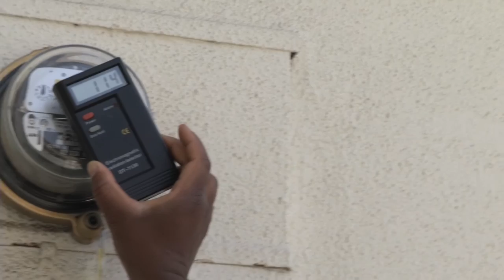Lawson Family Meter Installation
As our previous post documented , the Lawson family appealed to the LA City Council for help getting their electrical power restored.

City Councilman, President Herbert Wesson, Jr., LA City Council member from district 10, where the Lawson family lives, ordered that the LA Dept. of Power and Water (LADWP) restart the electricity for the Lawson's who had been without electricity for 7 weeks.  The Lawson children and Ms. Lawson had become ill when a wireless Itron'smart' meter was installed and didn't get better when LADWP's first replacement meter was hooked up.  They experienced relief after installing an electromechanical meter bought online, but LADWP disconnected their power lines for having an unauthorized meter.

This video report by EON Producer Laurent Malaquais  documents the installation of another electromechanical meter by LADWP.  LADWP assures Ms. Lawson that this meter has no RF.

The next video report will cover the measuring of the meter for RF.